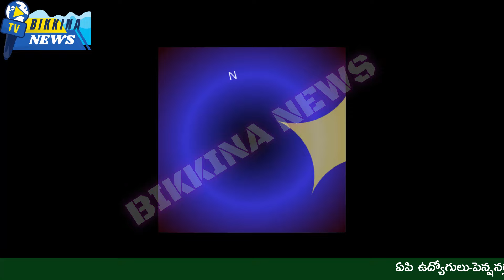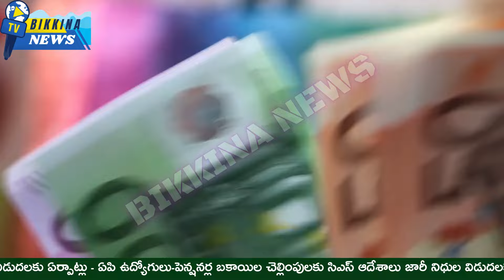ఏపి ఉద్యోగులు-పెన్షనర్ల బకాయిల చెల్లింపులకు సిఎస్ ఆదేశాలు-నిధుల విడుదలకు ఏర్పాట్లు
Description:
TITLE: ఏపి ఉద్యోగులు-పెన్షనర్ల బకాయిల చెల్లింపులకు సిఎస్ ఆదేశాలు-నిధుల విడుదలకు ఏర్పాట్లు

Before the new government takes office on June 12, CS Neerabh Kumar Prasad held a meeting with Finance Department officials to assess the state's financial situation. He immediately requested a report on Andhra Pradesh's finances and the arrears owed to employees and pensioners.

The Finance Department is preparing details on pending dues, including SL, MR Bills, APGLI Loans, GPF Loans, GIS, TA, and DA arrears, as promised in February. The new Chief Minister plans to settle these dues in phases, starting soon after taking office.

Current calculations indicate around ₹21,000 crores in arrears need to be cleared. The new government has promised phased payments to employees and pensioners, aiming to start promptly.

11.  Music from the YouTube music library
12.  Music from Video Editors used in the video-making